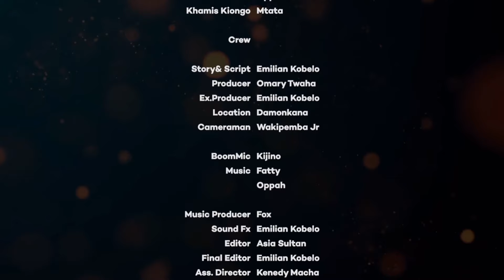KOBELO CHAPOMBE - NONGWA EPISODE 1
Story/Script - Emilian Kobelo
CameraMan - Wakipemba
Producer - Ommy Tyno
Ex.Producer - Asia Sultan (Carish)
Editor - Carish,Jecha
Final Editor - Emilian Kobelo